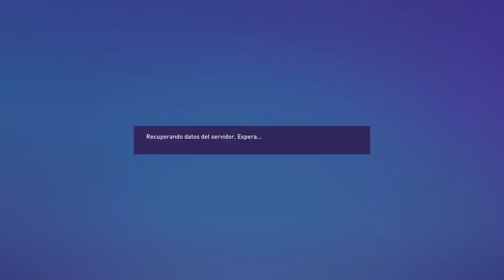FIFA 23 Entrenador Temporada 2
Partido de Champions contra el Inter de Milán